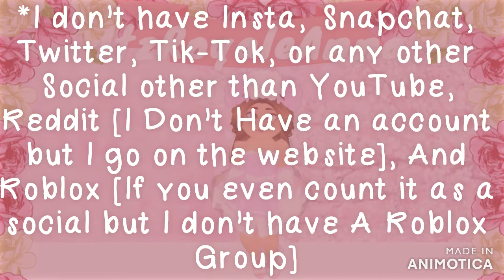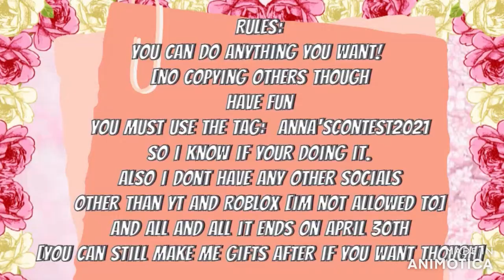INTRO/FAN ART CONTEST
Use Tags
[So I know if your entering and when you post]
⚠️ Warning ⚠️
No Tracing/Copying Others Work
I dont Have Twitter, Insta, SnapChat, Facebook, and any other socials other than Roblox, Redit, and Youtube!

⚠️ Warning ⚠️
Do not copy/repost my videos
Do not say hateful things in the comments or to other people
My channel is for children and older